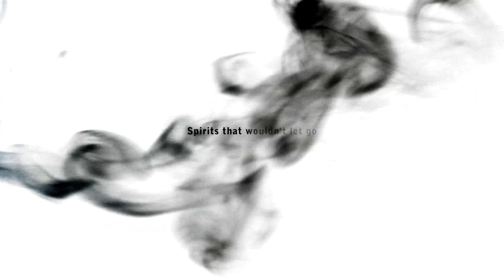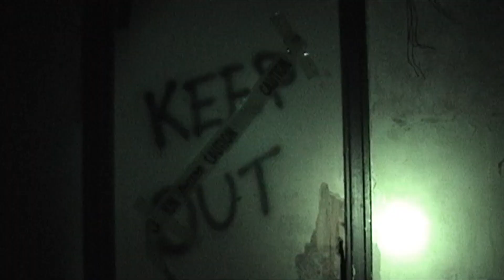Back to the Asylum Trailer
In 2012 proo(f) investigated an abandoned mental institution. This summer they are going back.